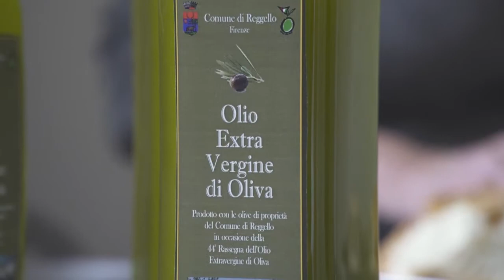Olio Toscana, festa a Reggello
Per tre giorni il Comune di Reggello sarà la capitale della Città Metropolitana di Firenze per la degustazione dell'olio. Dal 3 al 5 novembre torna infatti la 44^ edizione della Rassegna dell’Olio Extravergine d’Oliva.